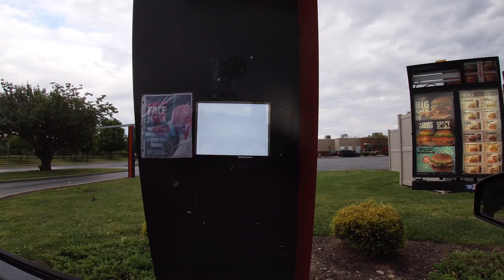I ORDERED WHAT THE PERSON IN FRONT OF ME ORDERED!